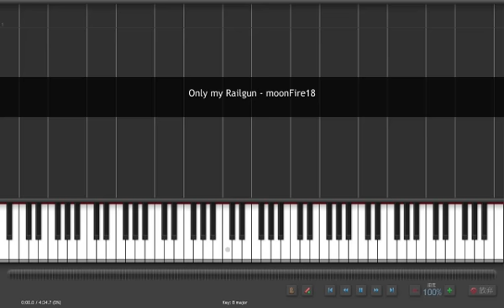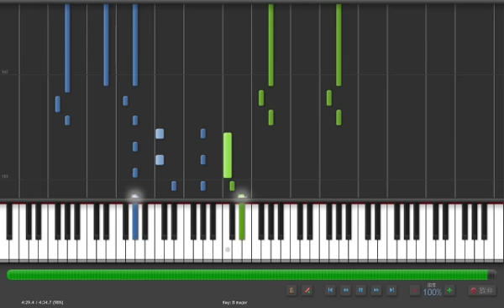【Piano】Only My Railgun - Full version【とある科学の超電磁砲】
とある科学の超電磁砲 OP - Only My Railgun
To Aru Kagaku No Railgun OP

你的訂閱/留言是我繼續創作樂譜的動力!